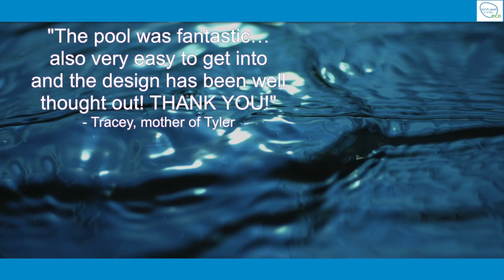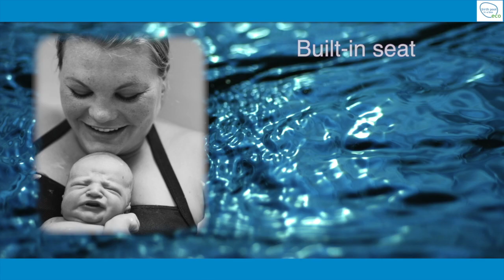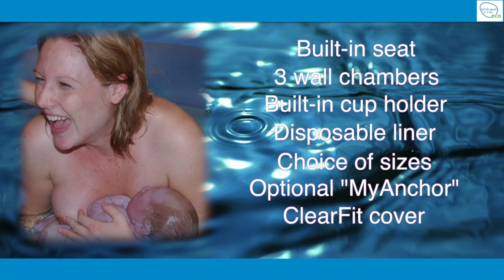Why Choose Birth Pool In A Box for your Waterbirth?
Comfortable, practical, safe, convenient: these are the design goals for Birth Pool in a Box - the leading portable birthing pool/water birth tub for labor and birth in water at home, in a birth centre or in a hospital.

for more information and to find a reseller.